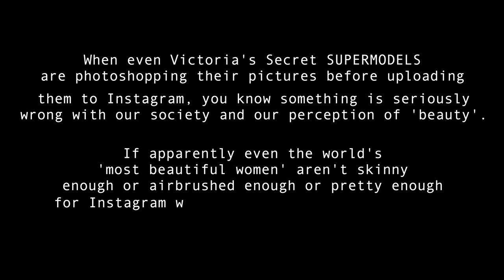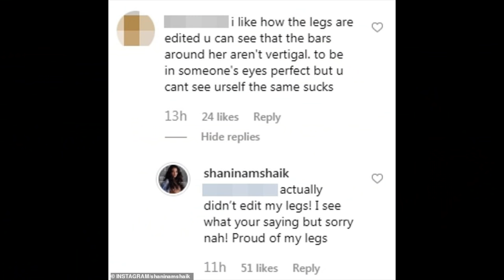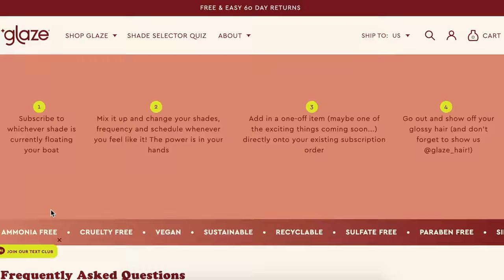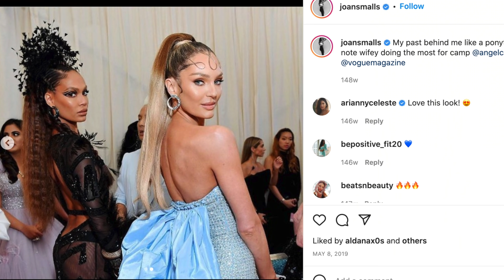EMBARRASSING PHOTOSHOP FAILS - VICTORIAS SECRET MODELS CAUGHT EDITING THEIR BODIES ON INSTAGRAM?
You know there's something wrong with our perception of beauty when SUPERMODELS feel the need to edit their bodies for Instagram.

So many women think that ‘if I just lost weight,’ or ‘if I got rid of my cellulite’ my life would be so much better and I’d be so confident! But as you guys can see in this video, even VICTORIAS SECRET SUPERMODELS are insecure, which leads to a lot of them allegedly photoshopping what they look like, for their Instagram pictures. There are so many instances of famous and successful models making their bellies smaller, the waists narrower, their legs thinner and their jaws sharper FOR INSTAGRAM! These woman are already generally regarded world wide as being the 'epitome of beauty' - so why on earth do they feel the need to edit what they look like for Instagram? Our beauty standards are out of control!

*Sponsered by GLAZE xx
M A K E U P  I ‘ M  W E A R I N G:

BROWS:
- ANASTASIA BEVERLY HILLS Brow Wiz in ‘Ash Brown’

It doesn’t cost you any extra, but it helps me keep making these videos! If you do use my links, thank you so much! But its ok if you don’t use them too. x

❤ E M A I L (business only contact)